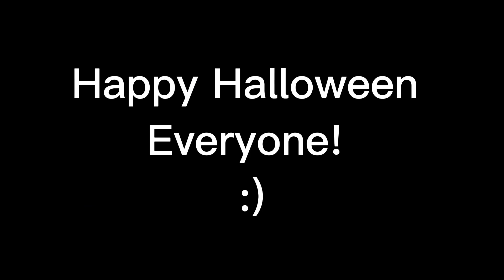🎃Happy Halloween Everyone!🎃||OctoGurl999||Ft.My Ocs & Irl self||⚠️ERRAPE⚠️